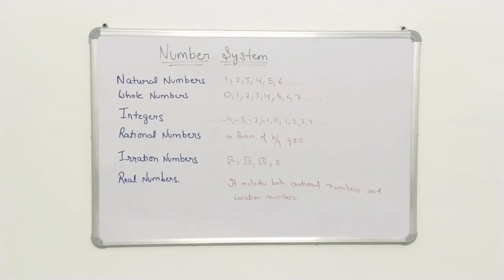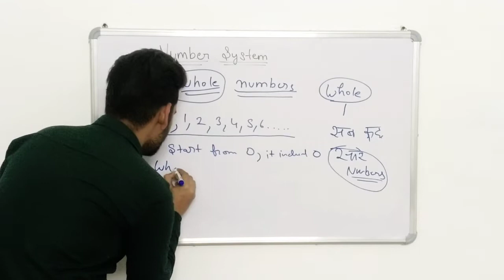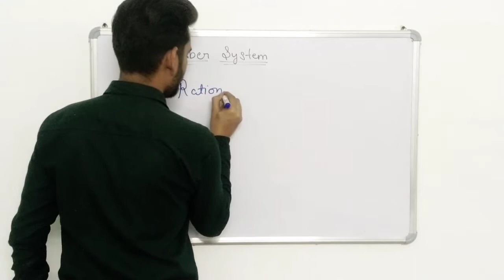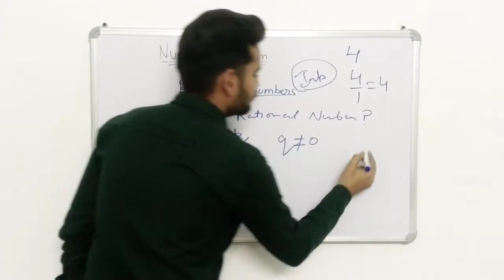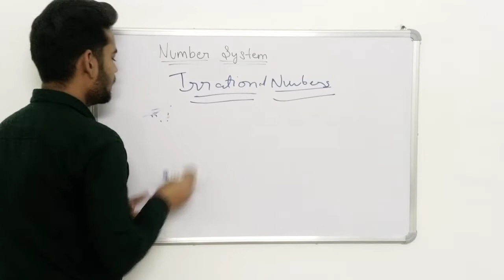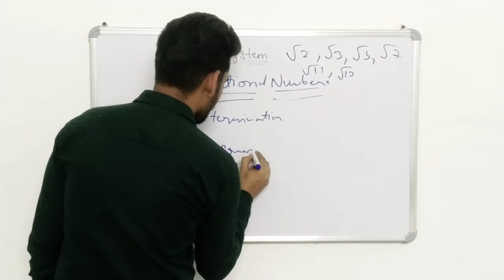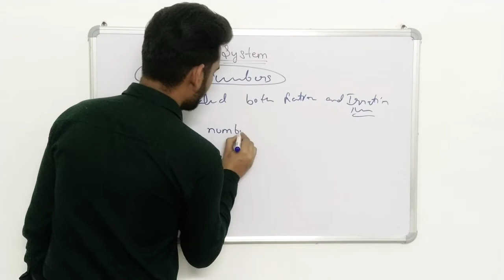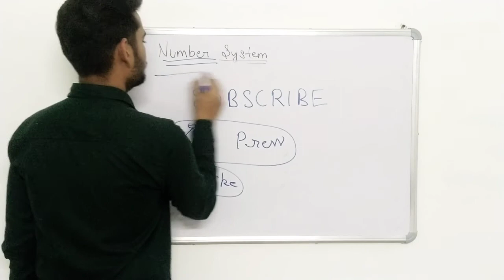Ch 1|INTRODUCTION TO NUMBER SYSTEM|BASIC MATHEMATICS|CLASS IX|PACE SERIES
Hello student if you are worried about your study so don't be worry anymore USHA is here. USHA provide you the best studying experience with our lovable  sir @amankashyap8013 .If you have any query than WhatsApp us on 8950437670 or visit us #37/19 VASHISHT NAGAR, NAGPAL CHOWK, BABYAL ROAD, AMBALA CANTT, HARYANA